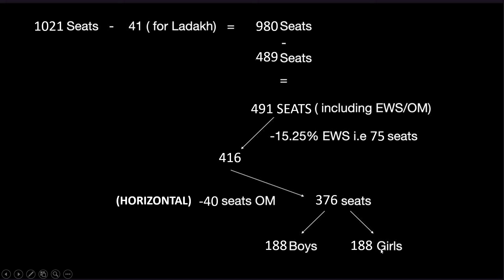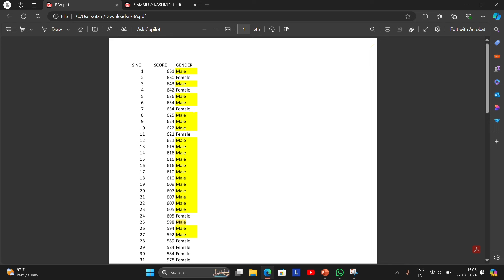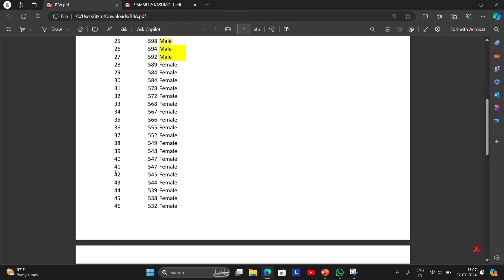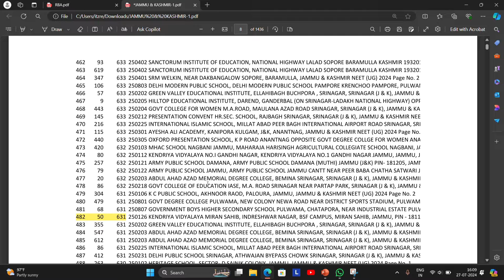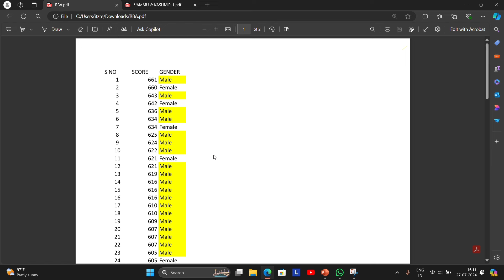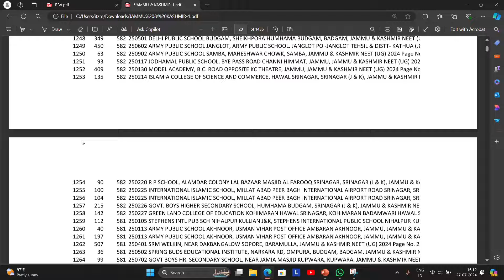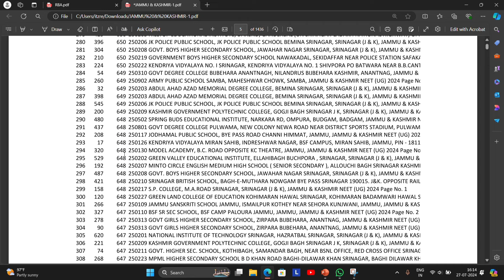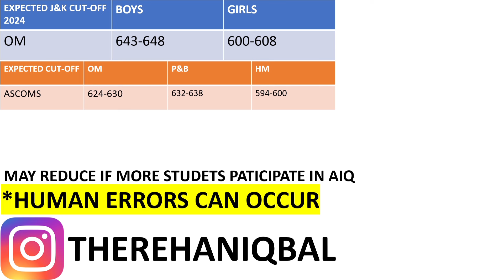J&K NEET 2024 | CATEGORY WISE CUT-OFF RBA | OM AFTER -5 MARKS DEDUCTION REVISED RESULT NEET 2024